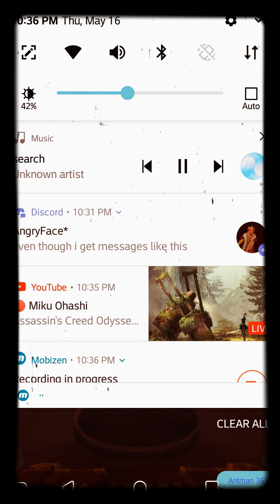PVZ Heroes #34--- Just when all hope is lost...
I have to say... This is *definitely* one of the luckiest battles I've ever had against a nightcap cpu in this game.

All the secret agents! And not enough zombies to cover the field to face those dreaded pineclones! But wait till you see the comeback 😉

If you wanna add me on PVZ Heroes, my username is B1gMomma65.

MAN THAT WAS CLOSE...